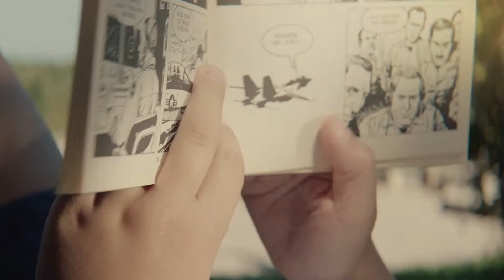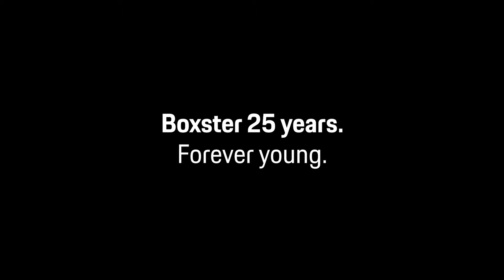Porsche Boxster oslavuje 25 rokov.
Už 25 rokov je tento model neoddeliteľnou súčasťou rodiny športových automobilov Porsche. Takéto niečo treba osláviť a Porsche si prichystalo pekný darček – limitovanú edíciu Boxster 25 years.